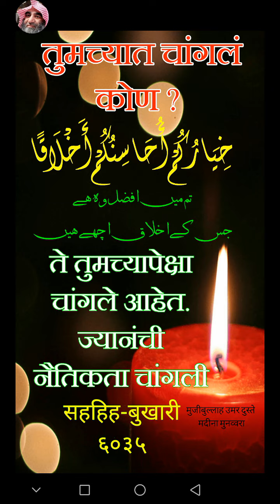तुमच्यात चांगलं कोण ?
ते तुमच्यापेक्षा चांगले आहेत. ज्यानंची नैतिकता चांगली आहे.
सहहिह-बुखारी ६०३५

धन्यवाद।
मुजीबुल्लाह उमर दुस्ते
मदीना मुनव्वरा
२८/०४/२०१९

خِيَارُكُمْ أُحَاسِنُكُمْ أَخْلَاقًا
تم میں افضل وہ ہے جس کے اخلاق اچھے ہیں
صحيح البخاري6035